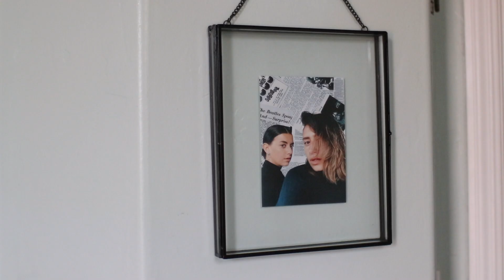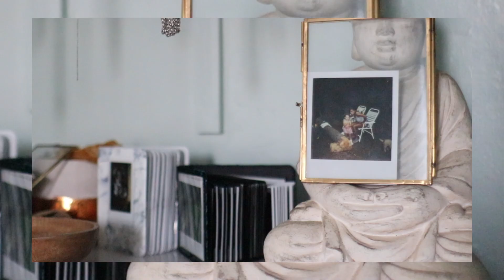my room ❀◕ ‿ ◕❀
For this weeks video, I decided to do a sorta room tour. This is more the details of my room if anything, or the parts of my room that I really love.

My room has been a super safe place for me its where I read, paint and kind of do whatever. So I'm really happy to be sharing it with you guys.

Song:
Huck- Scrimmage (Ft. Sophie Meiers)

I hope you guys enjoy this video and thanks for hanging out! :-)